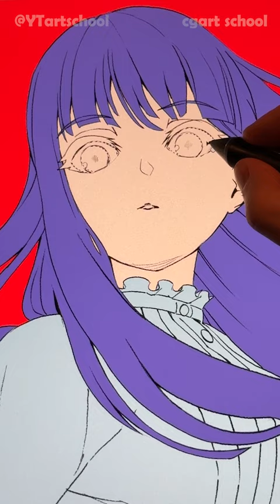6h painting in 1 min - Fern's Zoltraak ✨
👨‍🎨 Need help with your art? Visit ➡️cgart.school for my college-equivalent ART School program!